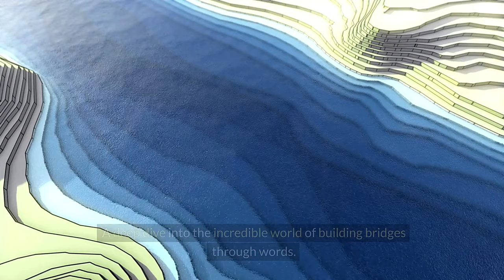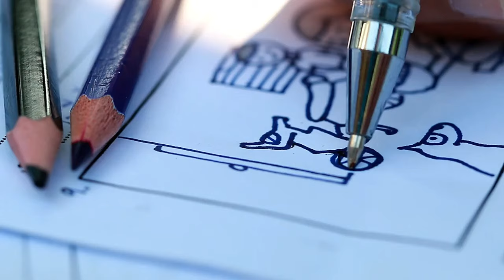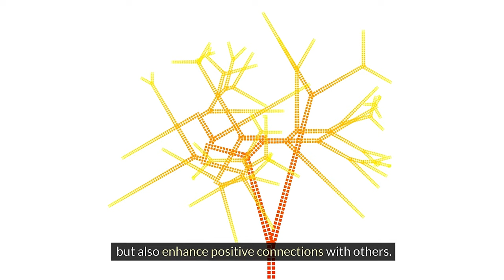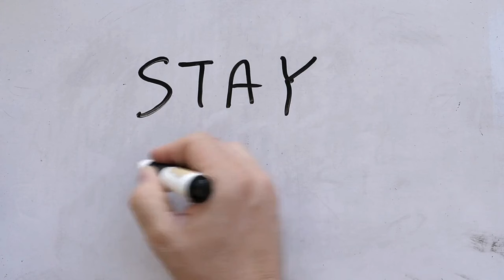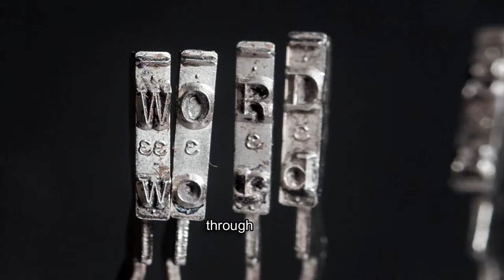Discover How to Transform Your Relationships Forever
Discover how to transform your relationships forever with words and nonverbal communication. That means you should be building bridges by boosting your overall effective communication skills. for more great tips on how to master your communication skills beyond words.

Mastering these 10 communication skills will not only transform your communication but also elevate your personal and professional relationships.
Remember, the power of connection lies within each word you speak and even those you don't.
So, go out there, communicate effectively, and build bridges that last a lifetime.

Chapters
00:00 Building Bridges with Communication
00:44 #1 Active Listening - is not just about hearing the words
01:34 #2 Empathy is a superpower.
02:20 #3 Mindful Communication is key.
03:35 #4 Body Language is a silent language that speaks volumes.
04:26 #5 The Power of Storytelling
05:22 #6 Constructive Feedback
06:10 #7 Finding Common Ground
06:55 #8 Flexibility in Communication Style
07:42 #9 Positive Reinforcement
08:30 #10 Conflict Resolution

YouTube tools and services I use and recommend:
🚀 I used Pictory to help generate the videos and most of the text.  Check out what Pictory can do for you